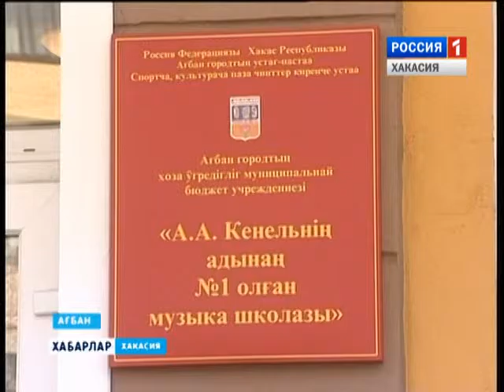Музыкальный конкурс 08 04 2016